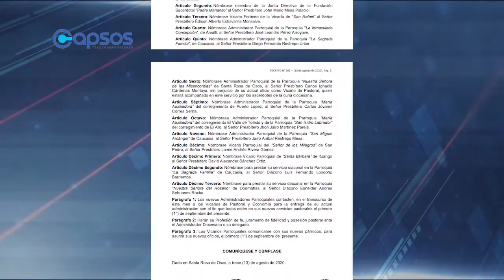Cambios recientes en la Diócesis de Santa Rosa buscan fortalecer dinámica pastoral.